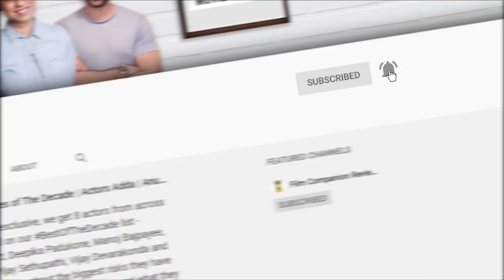Cinema Bandi | Anupama Chopra's Review | Praveen Kandregula | Film Companion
What happens when an expensive Sony camera is left by mistake on the backseat of an autorickshaw? Lives change. Because the camera enables people to become storytellers. It renews hope and ambition. That is the power of cinema and the story of Cinema Bandi, the delightful new Telugu film, directed by Praveen Kandregula, and produced by Raj Nidimoru and Krishna DK.